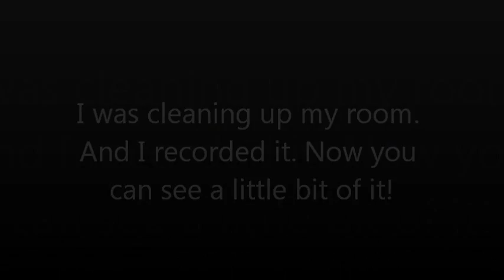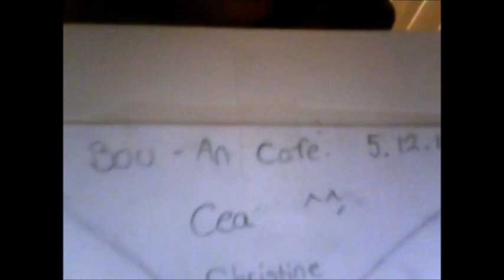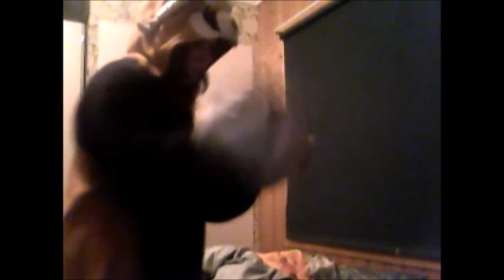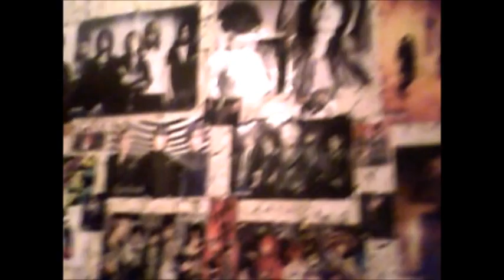Game over to the messy room!!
If you know Super Mario, you'll understand why I have that melody in the end XD Okok, I was cleaning up my rom, and thought it will be more fun if I listened to music, used my kigurumi and recorded it, and it was true! XD

First song: Ima Monster - Blood On The Dance Floor
Second song: Fallen Star - Blood On The Dance Floor.